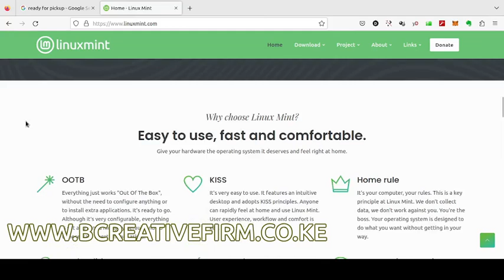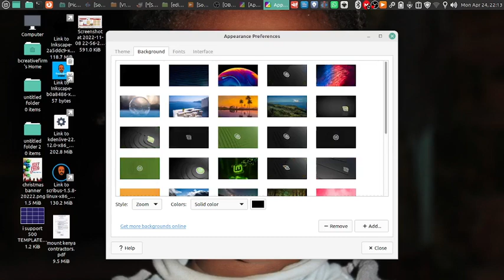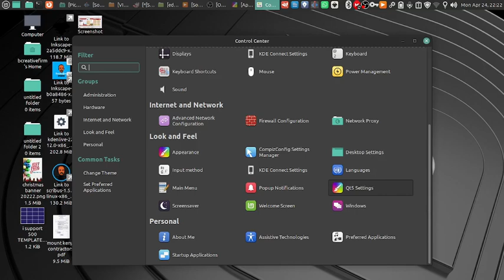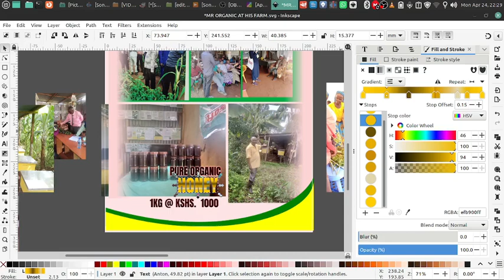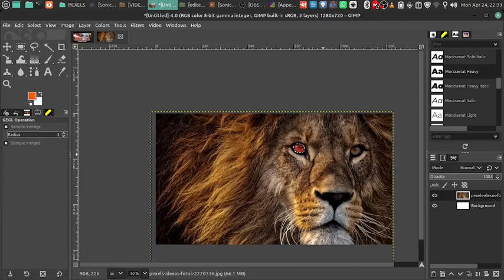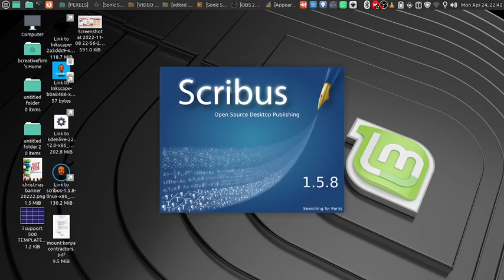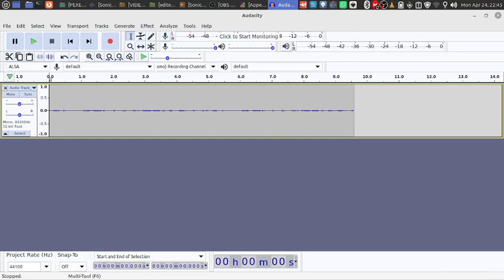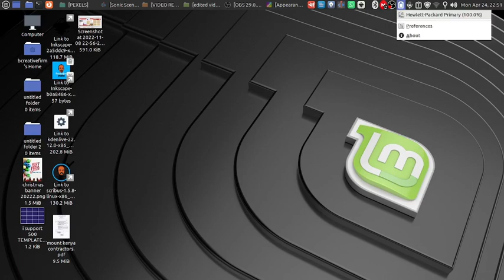Linux Mint 21 Mate tour: A Stable, Fast, and Secure Operating System for Your Computer ~TIMELAPSE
If you're looking for a stable, fast, and secure operating system for your computer, Linux Mint 21 Mate might be just what you need. In this video, we'll take a closer look at the features and apps.

Whether you're a beginner or an experienced user, this video will provide you with a comprehensive visual overview of Linux Mint 21 Mate and its benefits, and help you decide if it's the right choice for your computing needs. So, sit back, relax, and enjoy the video!
Hey there!